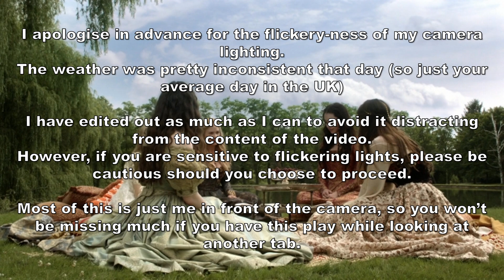(Non-Consensually) Kissed | Reign Vlogs Episode 3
Back again, for episode 3. In this episode, England almost but not really tries to invade Scotland, which complicates things for Mary because France won't help her. Meanwhile, Mary sparks up another love triangle as the King of Portugal's bastard sets his eyes on her. Germaine's plans to get a cheeky snog are dashed but not wasted, and Kenna's still not made her mind up about Henri's invitation to his bed.

In this and the next vlog, there were some technical difficulties with my camera in which the light kept flickering. I think this was due to the ring light and the camera both being hooked up to my computer and them having to share the power, as well as the weather of the day which changed very quickly from sunniness to heavy clouds. Sorry if that is distracting to you. The vlogs of episodes 5-7 don't seem to have this problem.